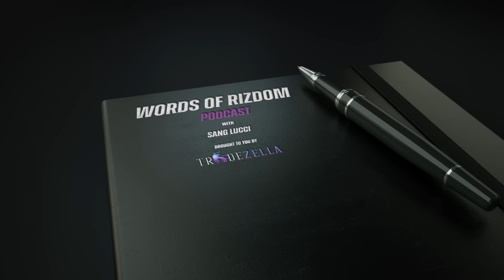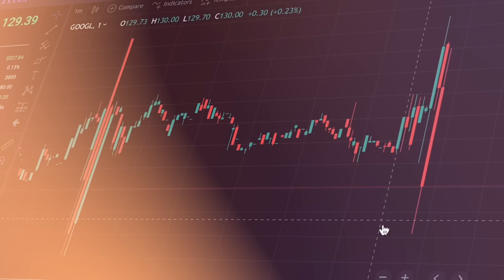Sang Lucci: How To Make Millions From Trading | WOR Podcast - EP.107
In this episode of the Words of Rizdom Podcast we are joined by Sang Lucci. Sang Lucci is a trading veteran with a vast amount of industry knowledge  and experience. Known for being very open with his trading journey showcasing both the wins and losses. He breaks down exactly what it takes to be a trader.

The content on Words of Rizdom is for informational and educational purposes only. Our role is solely to interview them and share their insights, experiences, and expertise. The views expressed by our guests are their own and do not necessarily reflect the opinions or endorsements of Words of Rizdom. Always carry out your own research and seek professional advice before making decisions based on the content shared.

Timestamps:
00:00:00 - Intro
00:05:03 - Trading during the 2008 market crash
00:09:50 - The Importance of Timing and Adjusting in Trading
00:14:34 - The Truth Behind Funded Simulation Accounts
00:19:11 - The Emotional Impact of Trading Losses
00:23:35 - The Evolution of a Trader
00:28:21 - The Reality of Starting a Semiconductor Business
00:33:02 - Embracing Hardship and Learning from it
00:37:33 - Understanding Your Bias and Forte as a Trader
00:42:03 - The Power of Self-Awareness in Trading
00:46:25 - The Power of Trading Psychology
00:50:57 - The Risks of Institutional Strategies
00:55:44 - The Struggles of an Institutional Trader
01:00:23 - Adapting and Setting Goals
01:05:10 - The Importance of Discipline and Focus
01:09:41 - The Simplicity of Trading
01:14:28 - The Challenges of Trading Automation
01:19:06 - The Importance of Controlling Emotions in Trading
01:23:32 - The Endless Rabbit Hole
01:28:23 - Shorting GameStop in FTX